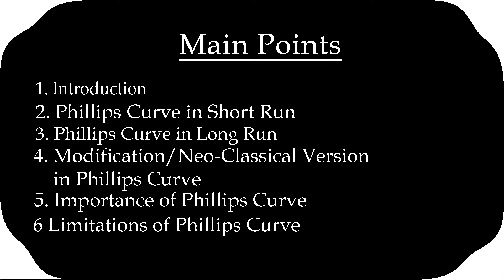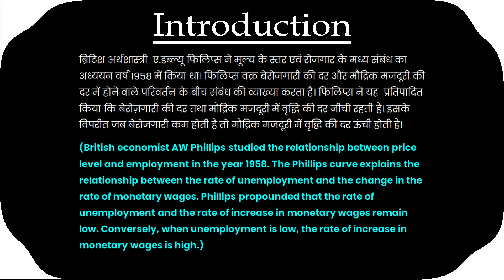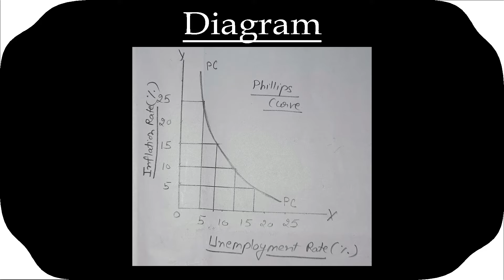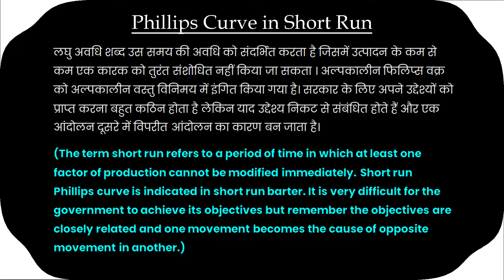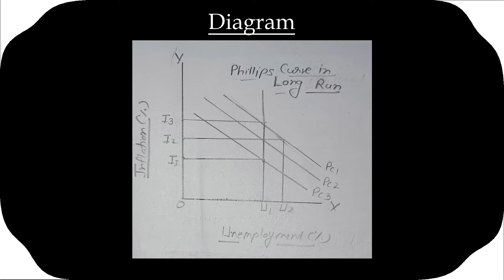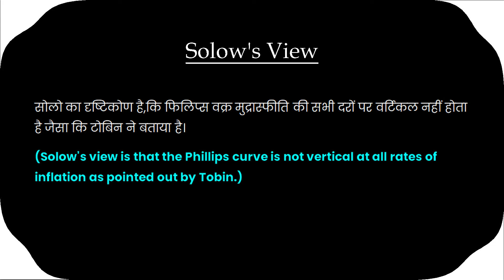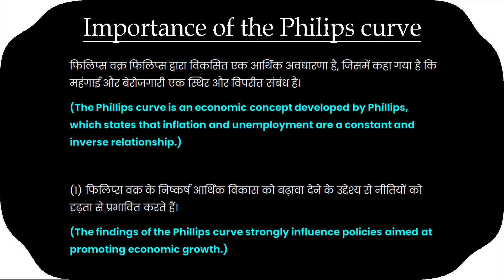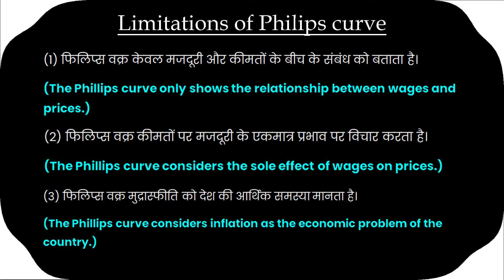Relationship between inflation and unemployment : Phillips curve | Dr. Vibha Garg